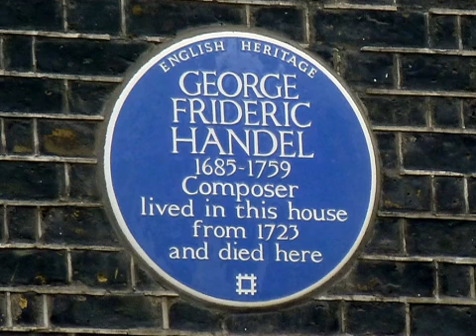Handel Society Choir - Acis &amp; Galatea - Part II - 11....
George Frideric Handel - Handel Society Choir - Acis &amp; Galatea - Part II - 11. Whither, fairest (performed by unknown)

George Frideric Handel (German: Georg Friedrich Händel; pronounced [?h?nd?l]; (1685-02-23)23 February 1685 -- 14 April 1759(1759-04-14)) was a German-born British Baroque composer famous for his operas, oratorios, anthems and organ concertos. Born in a family indifferent to music, Handel received critical training in Halle, Hamburg and Italy before settling in London (1712) as a naturalized British subject in 1727. By then he was strongly influenced by the great composers of the Italian Baroque and the middle-German polyphonic choral tradition. Within fifteen years, Handel had started three commercial opera companies to supply the English nobility with Italian opera. In 1737 he had a physical breakdown, changed direction creatively and addressed the middle class. As Alexander's Feast (1736) was well received, Handel made a transition to English choral works. After his success with Messiah (1742) he never performed an Italian opera again. Handel was only partly successful with his performances of English oratorio on mythical and biblical themes, but when he arranged a performance of Messiah to benefit the Foundling Hospital (1750) the criticism ended. It has been said that the passion of Handel's oratorios is an ethical one, and that they are hallowed not by liturgical dignity but by moral ideals of humanity. Almost blind, and having lived in England for almost fifty years, he died in 1759, a respected and rich man. His funeral was given full state honours, and he was buried in Westminster Abbey. Handel is regarded as one of the greatest composers of all time, with works such as Water Music, Music for the Royal Fireworks and Messiah remaining popular. Handel composed more than forty operas in over thirty years, and since the late 1960s, with the revival of baroque music and original instrumentation, interest in Handel's operas has grown.